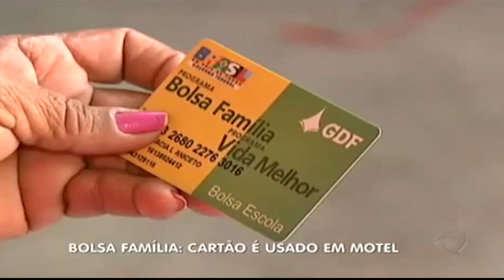VANDEKO DESCE O CASSETE EM QUEM ESTÁ ERRADO